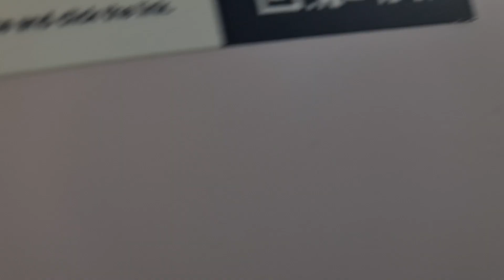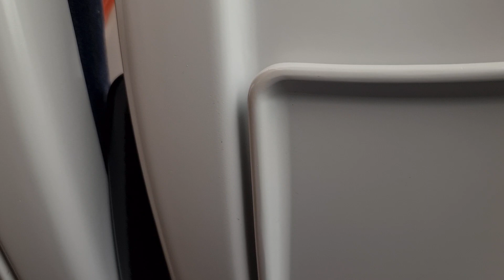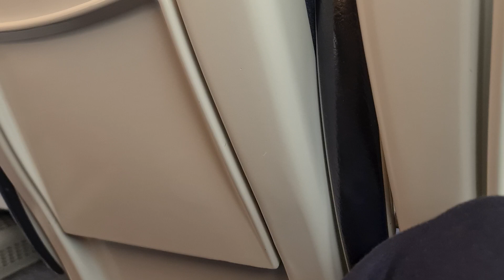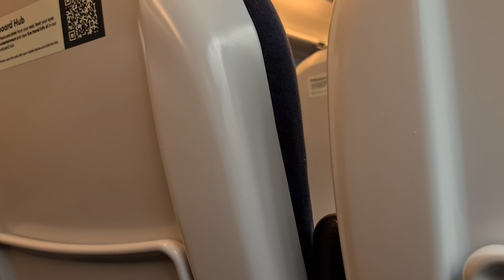Arriva class 221109